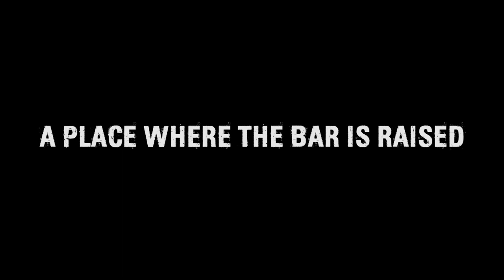MASS Student Shredding | 2019 FINALISTS | Transformation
MASS Student Shredding Finalists.

Well done to everyone who took part and congratulations to those who made it to the finals.

MASS Student Shredding
Powered by Maximuscle.
A Mentally and Physically Life Changing Opportunity.